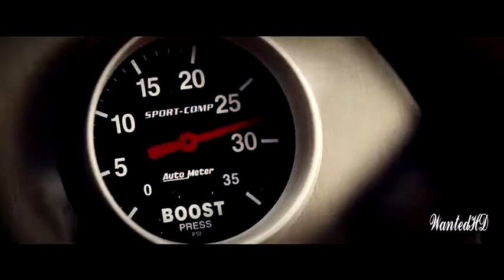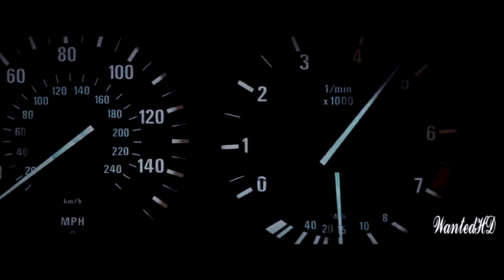Fast Top Movie Drifting - Top Gear Race Scene HD !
Rewiews Amazing Race 10 Min Scene and Last Memory  !

Credit to Fast and Furious 4

No, your connection isn't bad - this is just a crappy video and that's why it looks ...

Ladies and gentlemen, allow us to present you with an extended cut of a very special film: Matt LeBlanc on a tour of London with Ken Block and his Hoonicorn ...

Best Action Movie Drifting - Top Gear Race Scene HD.

New Released Movies 2017 Action Movie Drifting - Top Gear Race Scene Hd ! rewiews amazing race 10 min scene and last memory ! credit to fast and furious 4 ...

Rewiews Amazing Race 10 Min Scene and Last Memory ! Credit to Fast and Furious 4 Fanpage:/FastandFurious Chill and Enjoy ...